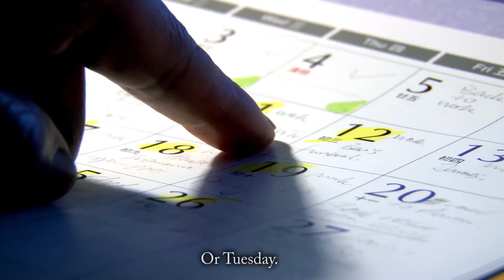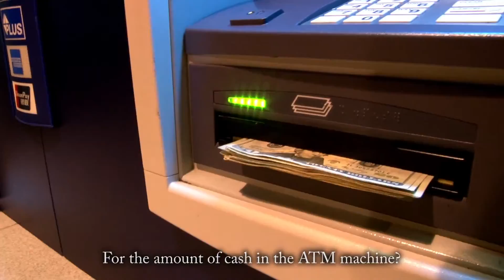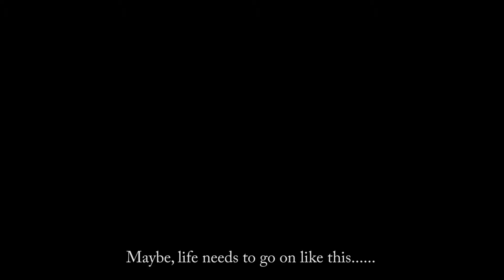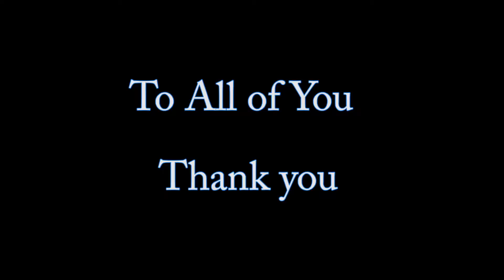Busy People Yang Yu